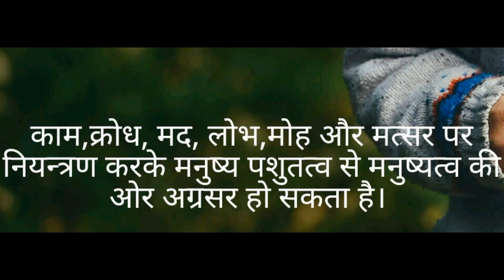DURGA PUJA 2021 DR. V.S.E.C. H2 BLOCK KIDWAI NAGAR